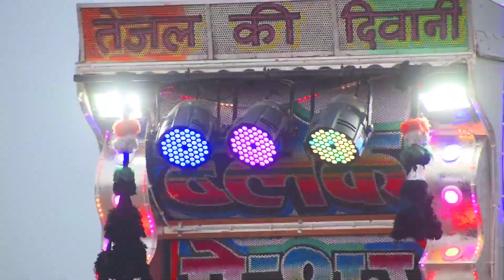Yuhi Rone Nahi Dunga !! Saari Duniya Jala Denge !! Animal Song !! Sad Song 2023 !! Hindi New Song